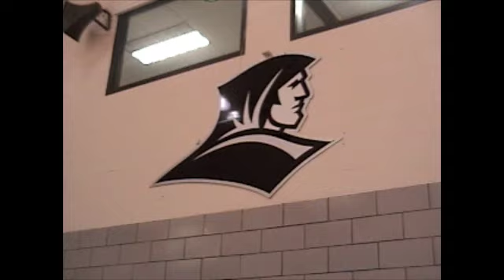JON HOPE @ Providence College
Check out a crazy performance from HOPE @ Providence College on the Audacity College Tour 2008